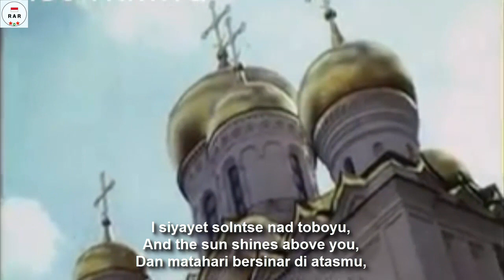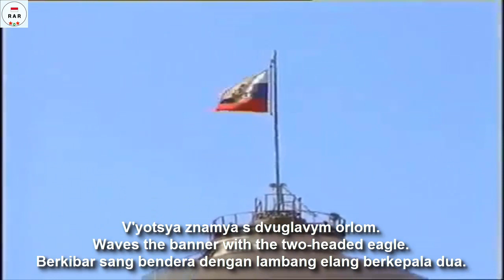Patrioticheskaya Pesnya - RSFSR Anthem - With Lyrics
English :
"The Patriotic Song" (Russian: Патриоти́ческая пе́сня, tr. Patrioticheskaya pesnya,) was the national anthem of Russia from 1991 to 2000. It was previously the regional anthem of the Russian SFSR from 1990 until 1991, when it had renamed itself as the Russian Federation and left the Soviet Union. Unlike most national anthems, it had no official lyrics (although unofficial ones written for it were proposed, they were not adopted).

Indonesian :
"The Patriotic Song" (bahasa Rusia: Патриоти́ческая пе́сня, tr. Patrioticheskaya pesnya,) adalah lagu kebangsaan Rusia dari tahun 1991 hingga 2000. Lagu itu sebelumnya adalah lagu daerah SFSR Rusia dari tahun 1990 hingga 1991, ketika Negaraitu dinamai kembali sebagai Federasi Rusia dan meninggalkan Uni Soviet. Tidak seperti kebanyakan lagu kebangsaan, lagu kebangsaan tidak memiliki lirik resmi (meskipun yang tidak resmi yang ditulis untuk itu diusulkan, mereka tidak diadopsi).

Video ini dilengkapi dengan lirik Bahasa Rusia, Inggris Dan Indonesia.